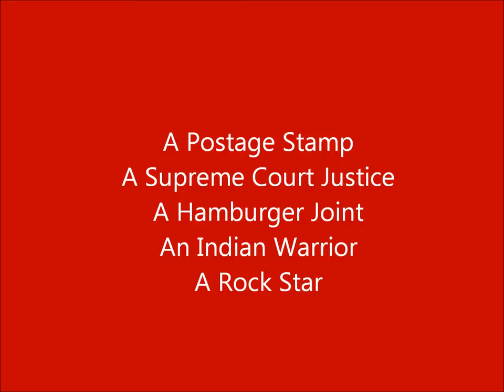Centennial Theatre Foundation